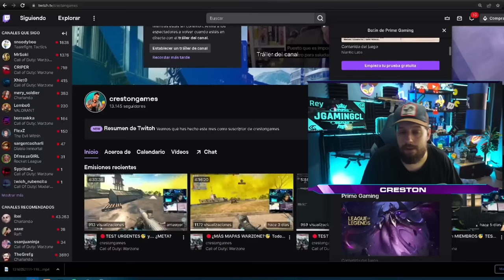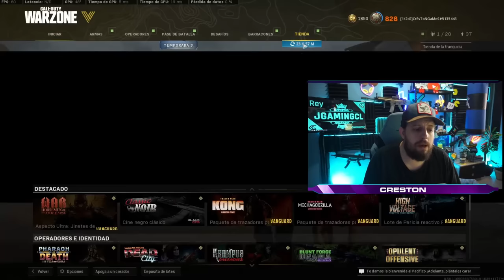🟥 MUCHAS SKINS GRATIS en WARZONE 🟥 Rebirth ¿ADIOS? y la NZ41 es ahora ¿META?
Llevamos semanas de MUCHOS NOTICIONES ! y hacer un video por cada NOTICIA me parece un error, en ESTE VIDEO te enseño como conseguir 3 BUNDLES de SKINS GRATIS en WARZONE, y también refrescamos todas las noticias como NUEVO MAPA WARZONE 2, ¿ADIOS REBIRTH ISLAND?, NUEVO/S MAPAS DE TAMAÑO REDUCIDO, TEASER MODERN WARFARE, MECANICAS DE WARZONE 2, ULTIMOS PARCHE.

INTRO: 00:00
TEASER MODERN WARFARE II: 00:15
SKINS GRATUITAS (MOTIVO LGTB): 00:25
BUNDLE "GRATUITO" OPERADOR LEGENDARIO, COOPER LEGENDARIA: 01:05
OTRO BUNDLE "GRATUITO" DESAFIA DE CLAN VANGUARD: 01:46
SE CONFIRMA QUE WARZONE LLEGA STEAM: 02:27
MAPA FILTRADO WARZONE 2 (REDIBUJADO ): 03:45
EL 8 DE JUNIO SE HACE REVEAL DE MODERN WARFARE 2: 04:15
UN JUEGO QUE LLEVA MUCHO TIEMPO EN DESARROLLO: 04:30
LAS FILTRACIONES DE MOVILIDAD, MOCHILAS NO SON PARA EL BR: 04:50
NUEVO MAPA FORMATO REBIRTH ISLAND: 05:20
RESUMEN NOTAS PARCHE AYER: 06:25
PROBLEMAS DE SERVIDORES WARZONE: 07:40
EL BUG DE SONIDO DE GOZILLA ¿SI SOLUCIÓN?: 08:29

NUEVO META WARZONE
NUEVO META TEMPORADA 3 RECARGADA
MEJORES FUSILES WARZONE
MEJORES SUBFUSILES WARZONE
BALANCEO DE ARMAS TEMPORADA 3
NERFS Y BUFF TEMPORADA 3
MEJORES ARMAS WARZONE
MEJORES SUBFUSILES WARZONE
WARZON 2
FILTRACIONES WARZONE 2
NUEVO MAPA REBIRTH

Titulo: 🟥 MUCHAS SKINS GRATIS en WARZONE 🟥 Rebirth ¿ADIOS? y la NZ41 es ahora ¿META?